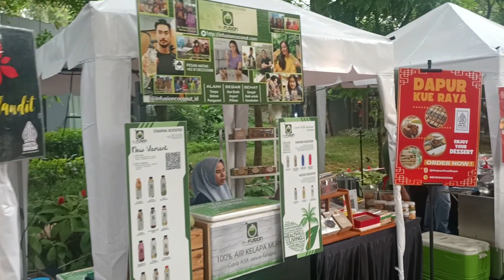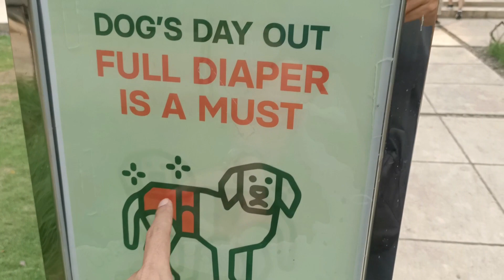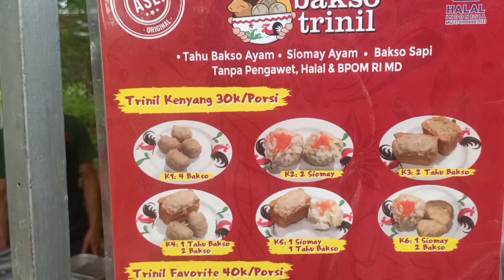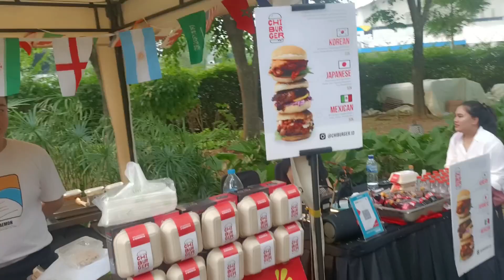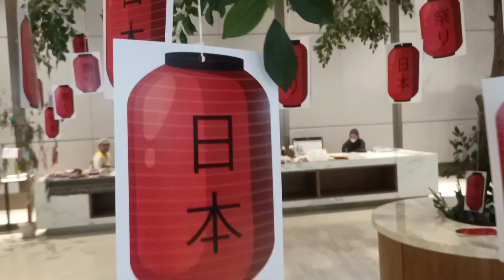Natsumatsuri, Japanese Summer Festival, Urban Forest. Let's go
Let's go to Japan.
Let's go to Urban Forest, di Japanese Summer Festival tgl 1-2 Juli 2023.

Keep on watching my video

Arigato. Thank you. Terimakasih